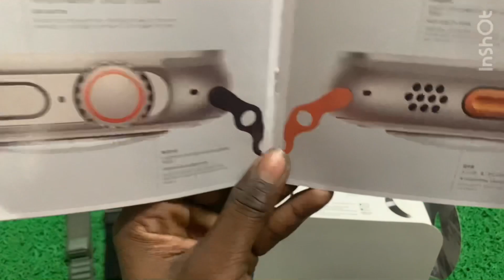Apple 🍎 high clone hw 8 ultra series 8 49mm with lock 🔒 button 10 days battery 🔋 backup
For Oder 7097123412